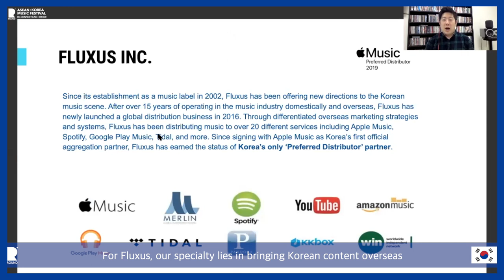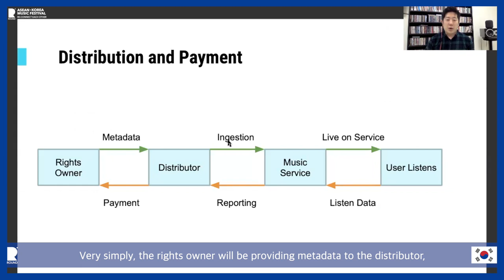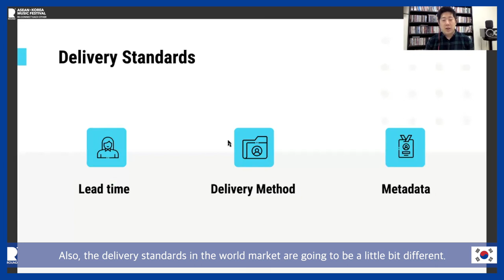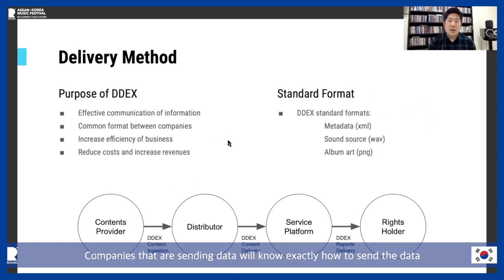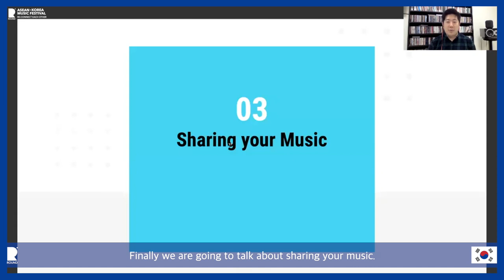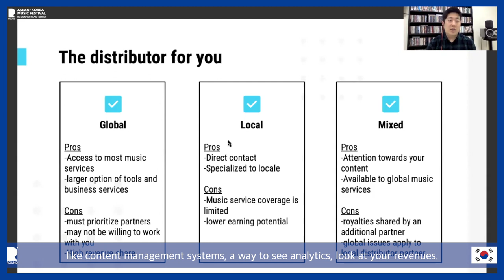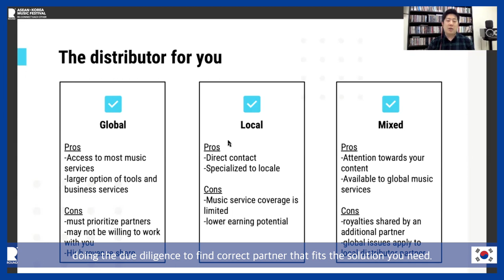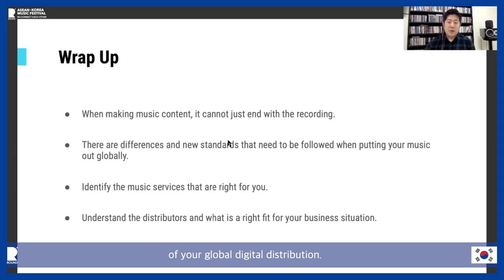[ROUND Music Forum] How to connect the world with music: Let’s learn about global music distribution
ROUND Forum covers music business issues in Korea and ASEAN countries. We hope we can use these short sessions to Re:connect each other.

Topic #1 :
How to connect the world with music - Let’s learn about global music distribution.
- How do artists and labels release music globally
- What really happens to your music when you release it to the world
- Things to keep in mind before going global.

SPEAKER : Jeffrey Chaing (Global Business for Fluxus)